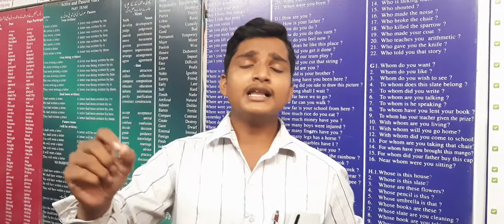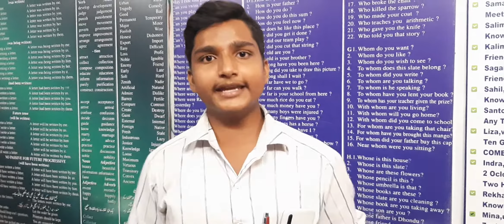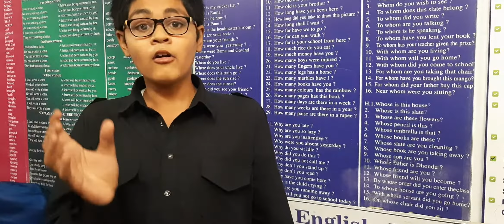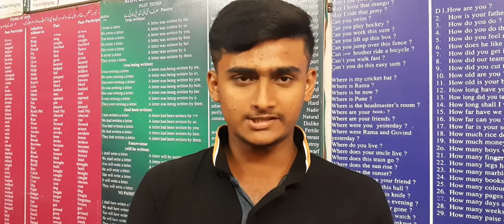india has given CEO To Google,Pepsico, Zero To World , Super Advance Space Technology 40% Scientist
Speech Competition between urdu and English medium School students.